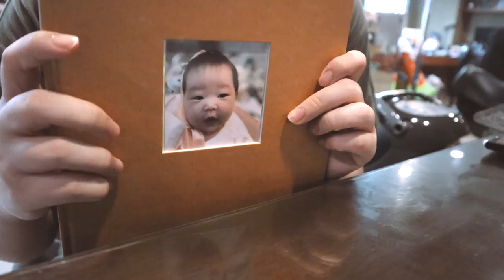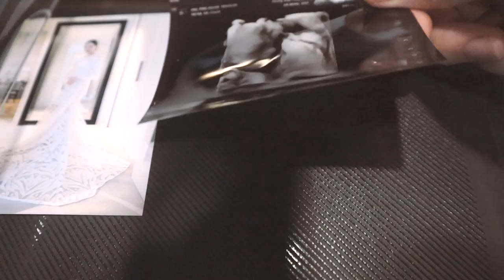Real Day in the life with 2 months old baby｜Happy Father's Day｜WEEK IN MY LIFE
00:00 父親節
03:28 在家日常

➤療癒💛寶寶游泳&寫真｜怎麼幫寶寶洗澡按摩?｜Fun experiences with a New Born｜WEEKEND IN MY LIFE

DaisyCode

微信公眾號
微信搜尋 DaisyCode